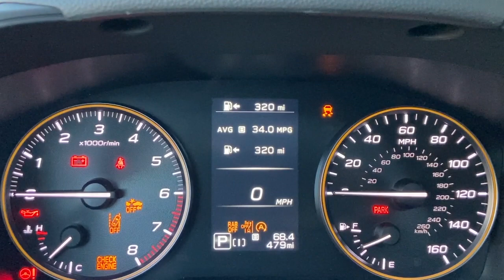2024 Crosstrek Wilderness - Real World MPG!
In this video, I show you the real world miles per gallon (MPG) that my 2024 Crosstrek Wilderness exhibited on a short 68 mile road trip, which included a mix of 65 MPH highways and 55 MPH back roads.  This was my first real road trip with the Crosstrek Wilderness and it was great!  I learned how to use some of the more advanced features like Eyesight Adaptive Cruise Control with Lane Keep Assist.  That was pretty cool, but the best part was the MPG!  I was worried that moving from my 2017 Impreza Sport to the Crosstrek Wilderness would have me going to the pump more often, especially on road trips with that 4.111 Final Drive Ratio.  Trust me, you need not worry about that!  I'll be shooting for 37 MPG when I tackle my annual Florida road trip to visit family and friends.